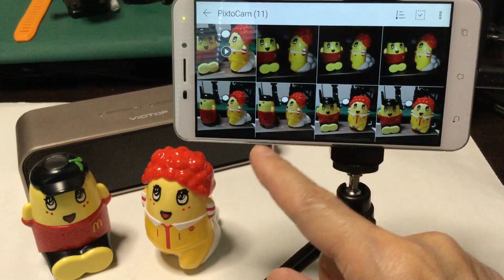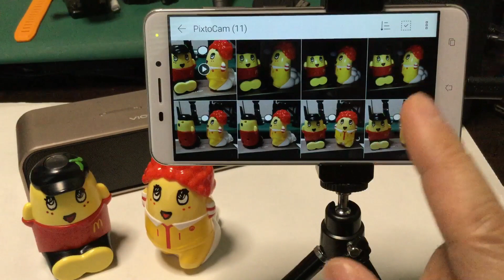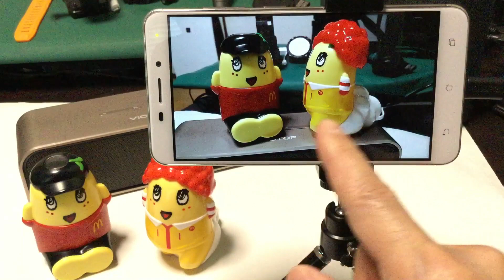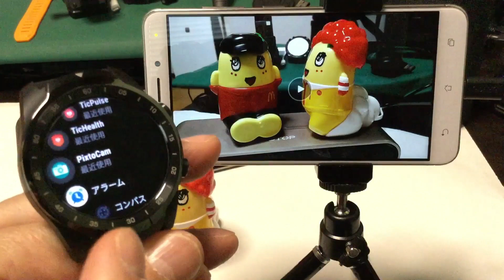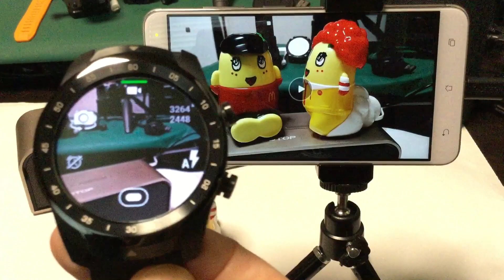TiCWatch Pro (カメラリモートのソフト) PixtoCam for Android Wear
AndroidWearからのカメラリモートのソフトの中では最高の出来だと思います。
PixtoCam for Android Wear
- Get realtime preview even in movie recording mode*
- Works without any action on phone, it can be on/off or locked (when is on there's no window)
- voice command : "start viewfinder" to launch it.
- 2 modes : camera and video
- you can set picture resolution and video profile
- Automatic rotation
- Zoom : double tap to zoom, long click to reset**
- Fast select button : change camera, set flash, light torch, self-timer
- On top phone battery level and charging state widget (white discharging/green charging)
- Spy ready : no action on phone, no window when phone is on, no shutter sound

AndroidWearからのカメラリモートのソフトの中では最高の出来だと思います。静音シャッターは機種側の制約でできない場合もあります。 本体をロックした状態でも撮影を開始することが可能ですし、本体側の液晶は表示されないままになるので、省エネになるので気に入ってます。 また本体側を縦にしても横にして逆さまにしても、Wear側の画像は自動で回転してくれるのは、非常に便利です。課金を支払うだけの価値のあるソフトだと思います。